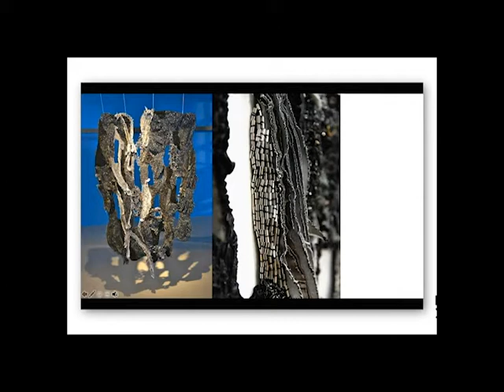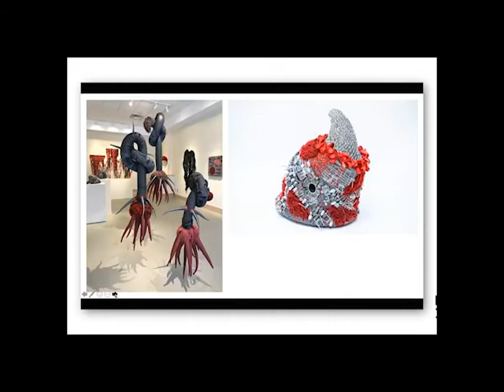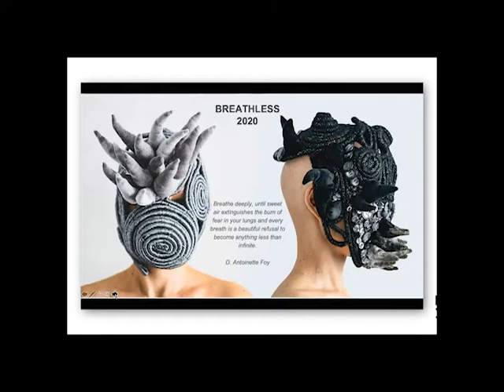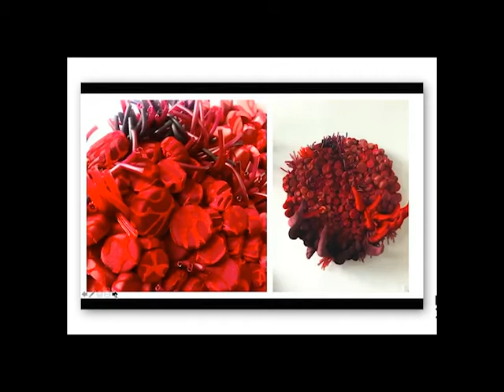Codex III Tina Struthers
CODEX III
Tina Marais Struthers
Textile Installation

Coding and undoing of a future world, mapping human impact on the organic world, but also the impact of the global political and cultural changes on our interior world. A reflection on the impact of our time on the future, the flow of materials, waste, and environmental change across borders and boundaries. Organic forms, in constant metamorphosis.
Tina Marais Struthers is a textile and visual artist, art educator, and conferencier based in Montreal Quebec, born in Cape town South Africa. Her work considers the entangled matters of materiality, ecological, natural, and political systems, and memories of places and things.

Video courtesy of the artist